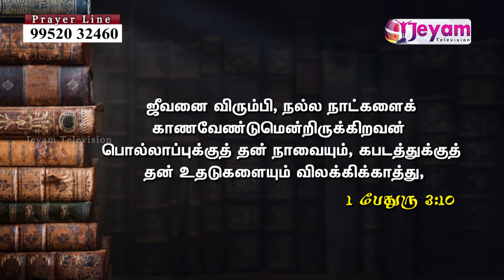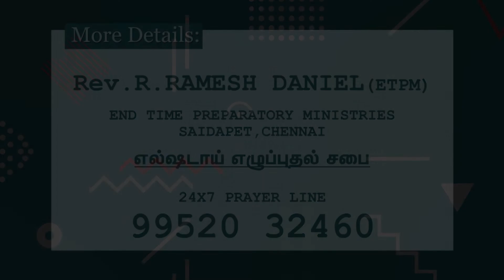ஜீவனை விரும்புங்கள் | Rev. R.RAMESH DANIEL | ElShadaiRevivalChurch | Jeyam Tv